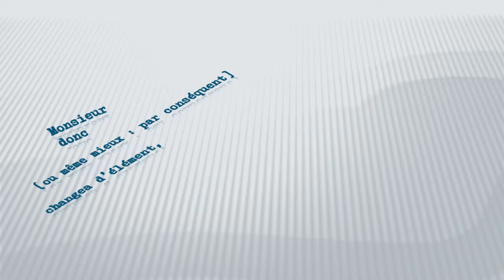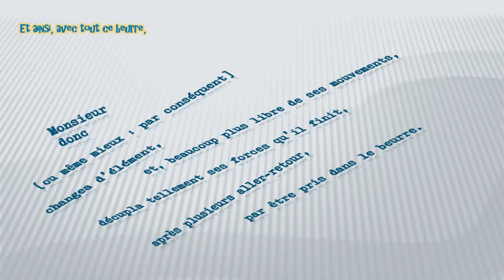Jean-Marc Natel "Une forme olympique"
Poésie de Jean-Marc Natel, extraite de "L'humour des poètes" de Jean Orizet (le cherche midi éditeur 1981)

Illustration : Alles in Butter de Wikimedia